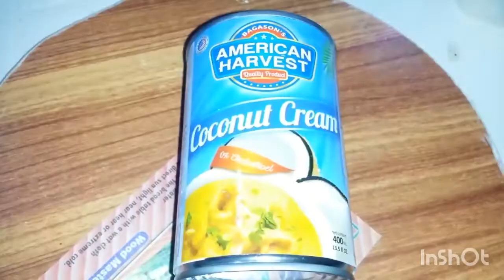PAKSIW SA GATA ISDANG TULINGAN (PINOY RECIPE)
INGREDIENTS:🍇

GARLIC
ONION
GINGER
BLACK PEPPER(CRUSHED)
VINEGAR
SALT
FISH SAUCE
CHILI FLAKES
EGGPLANT
CHILI
FISH TULINGAN
ONION LEAVES
COCONUT CREAM

PAKSIW SA GATANG TULINGAN🍓